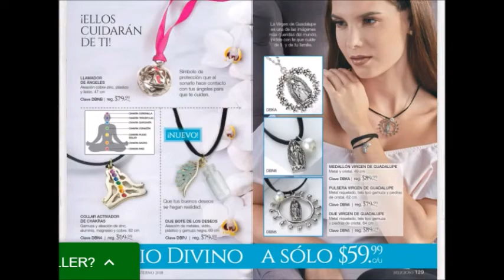FULLER Campaña 21 México 2018